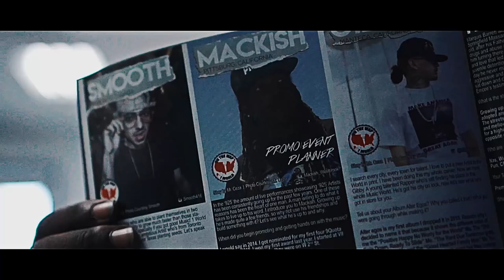Lil GMAN - 92 Octane | Dir.